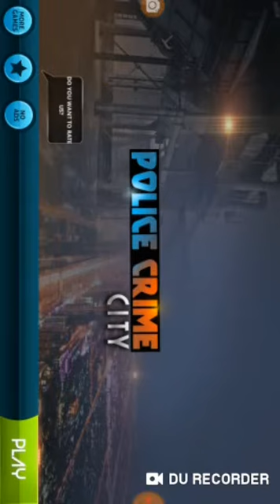Police crime city best i like it pleas must watch